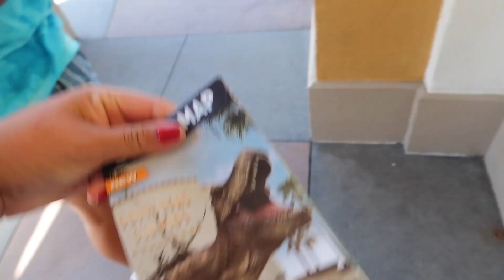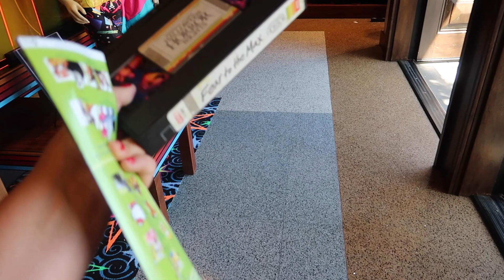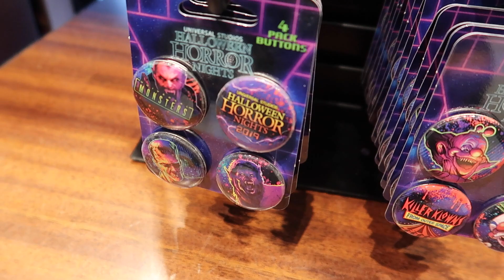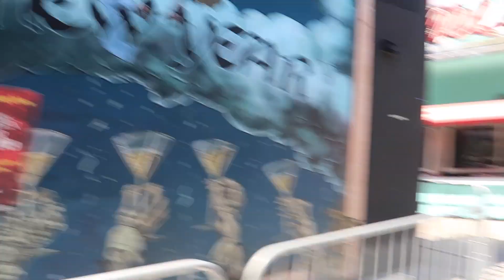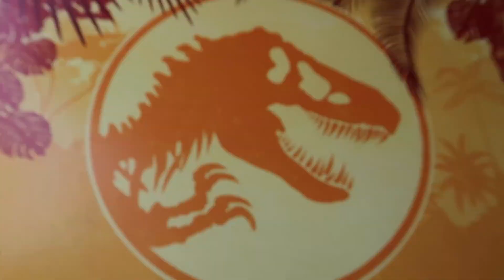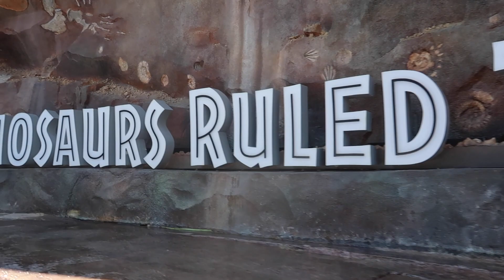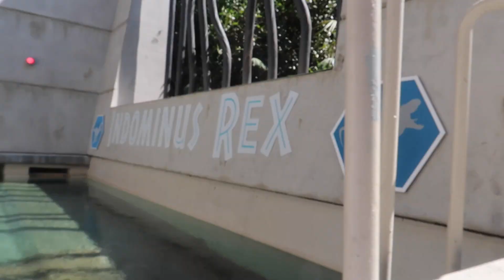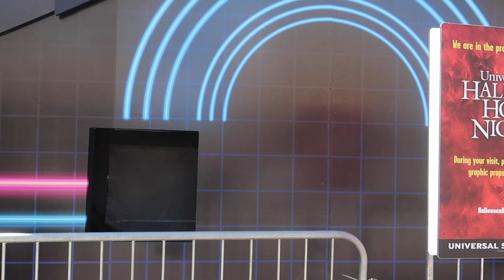Halloween Horror Nights 2019 Merch Sneak Peak! | Universal Studios Vlog #5